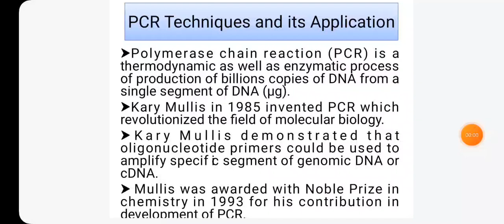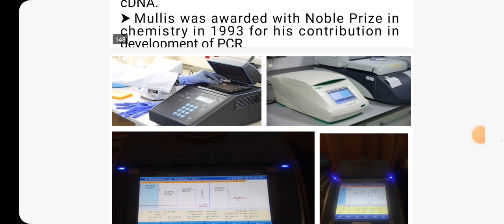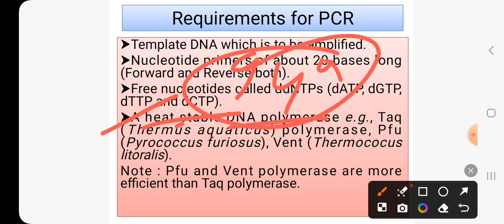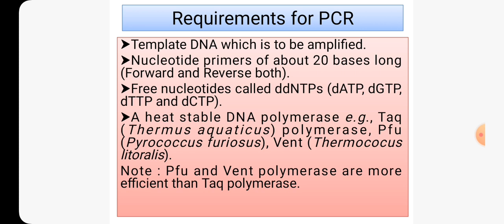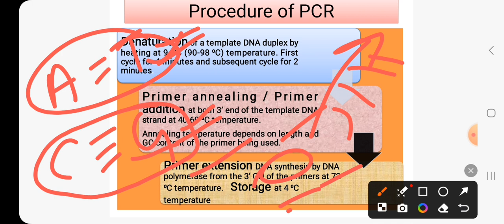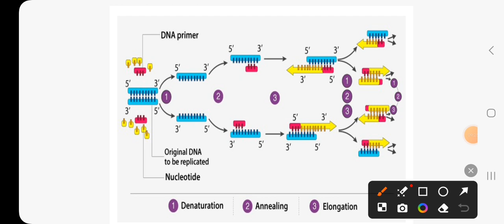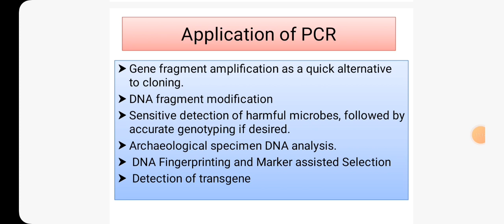Plant Biotechnology - 14 || PCR and it's application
What is PCR?

Polymerase chain reaction (PCR) is a thermodynamic as well as enzymatic process of production of billions copies of DNA from a single segment of DNA (µg).
Kary Mullis in 1985 invented PCR which revolutionized the field of molecular biology.

Kary Mullis demonstrated that oligonucleotide primers could be used to amplify specific segment of genomic DNA or cDNA.

Mullis was awarded with Noble Prize in chemistry in 1993 for his contribution in development of PCR.

Requirement of PCR

Template DNA which is to be amplified.

Nucleotide primers of about 20 bases long (Forward and Reverse both).

Free nucleotides called ddNTPs (dATP, dGTP, dTTP and dCTP).

A heat stable DNA polymerase e.g., Taq (Thermus aquaticus) polymerase, Pfu (Pyrococcus furiosus), Vent (Thermococus litoralis).

Note : Pfu and Vent polymerase are more efficient than Taq polymerase.

Application of PCR

Gene fragment amplification as a quick alternative to cloning.
DNA fragment modification
Sensitive detection of harmful microbes, followed by accurate genotyping if desired.
Archaeological specimen DNA analysis.

DNA Fingerprinting and Marker assisted Selection
 Detection of transgene